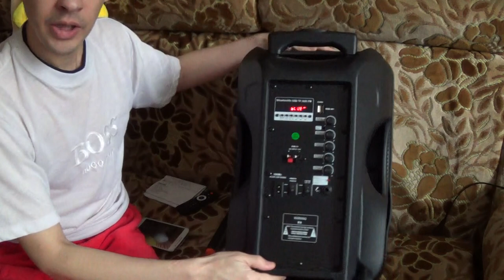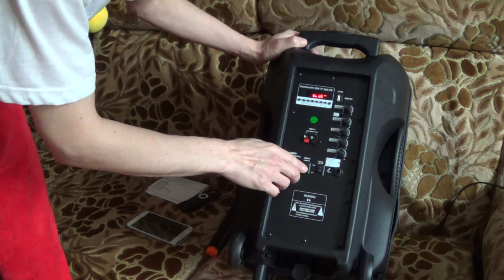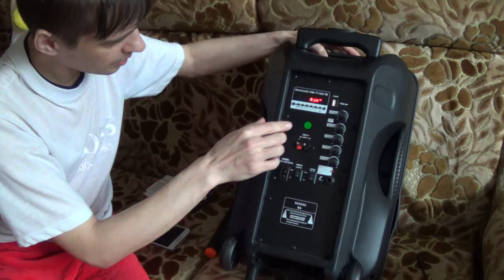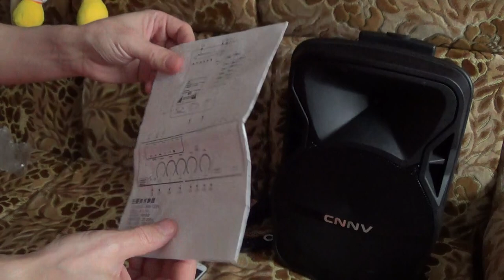Как подключить телефон к активной колонке с блютуз и микрофоном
как связать телефон с активной колонкой подключаем андроид смартфон без проводной связи к полностью автономной переносной мощной активной акустической системе cnnv YX8500 с встроенным аккумулятором Bluetooth и радио микрофоном управляем включаем музыку для работы отдыха торжества выезда на природу дачу поход да хоть в машину
технические данные
высокочастотный динамик купольный
низкочастотный динамик 12" 30см
номинальная мощность 60Вт
максимальная мощность 150Вт
сопротивление 6-8Ом
диапазон воспроизводимых частот 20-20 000Гц
подзарядка встроенного аккумулятора 110-240В + 12В 5-12А
в комплект входит радио микрофон пульт дистанционного управления и шнур зарядки встроенного аккумулятора
встроенный радиомикрофон
встроенный радиоприемник fm
отдельные регуляторы Volume, Bass, Treble, Echo, Mic vol
вход usb
вход карта памяти MicroSD
вход микрофона jack 6.3мм
корпус ручка колеса колонки ударопрочный пластик
размеры ДхШхВ 33х30х52см
вес 6.4кг